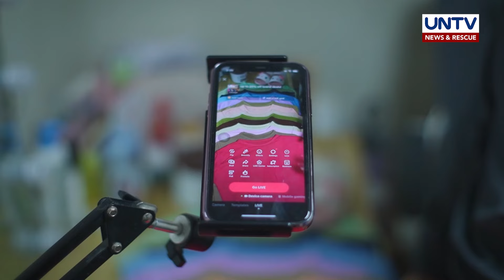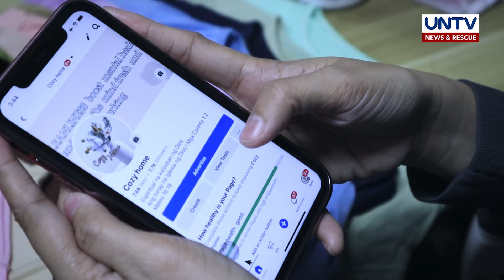Pagtataguyod ng isang single mom sa kanyang pamilya gamit ang social media | Laban Lang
Tunghayan ang kwento ng isang single mom na naglakas loob magnegosyo gamit ang social media...

Sa kasalukuyan, kumikita na siya upang maipangtaguyod ng kanyang pamilya.

Kahit mahirap, wag susuko... laban lang!